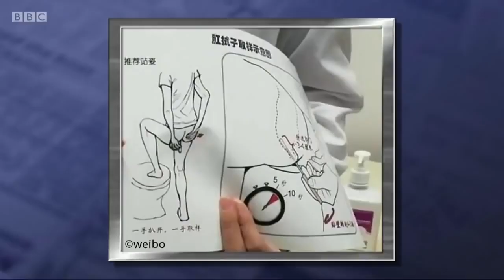Mock the Week Series 19 Episode 11